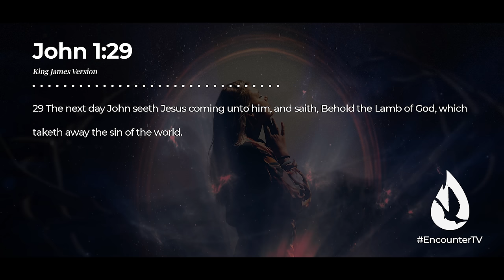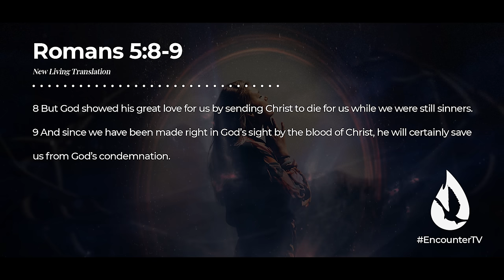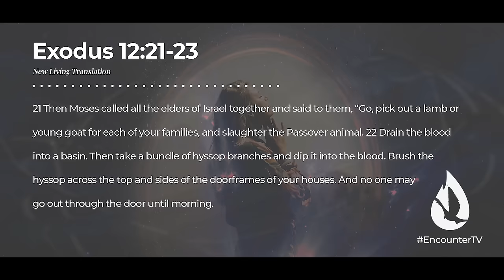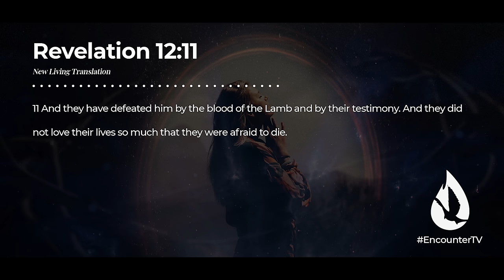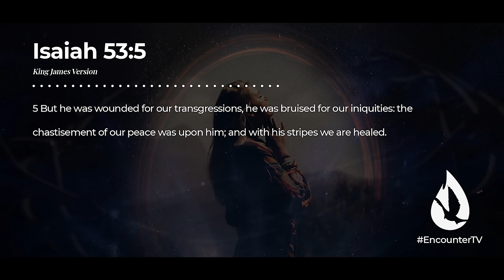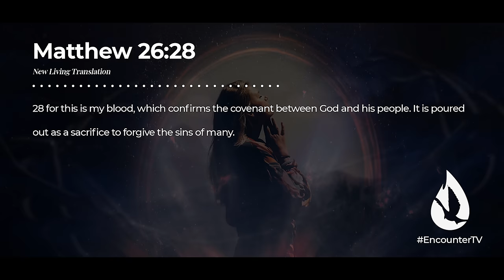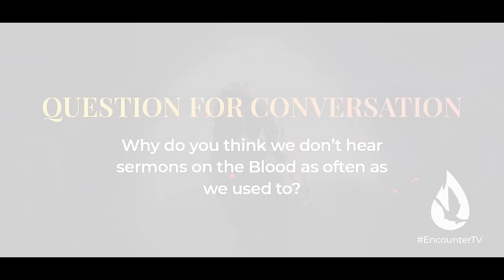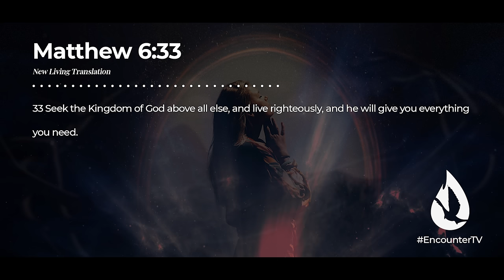5 POWERFUL Things the Blood of Jesus Does in Your Life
In this powerful message, David Diga Hernandez shares revelation on the blood of Jesus. The power of the blood of Jesus is at work in your life. Truly, there is power in the blood!

Video Chapters:

00:00 - Intro
00:36 - Jesus Is The Perfect Sacrifice
4:26 - The Blood Brings Protection
6:44 - The Blood Brings Authority and Deliverance
8:53 - The Blood Brings Healing
10:17 - The Blood Brings Peace of Mind
12:27 - The Blood Brings Forgiveness
13:20 - Prayer
14:21 - Question For Conversation
15:23 - David Reads Your YouTube Comments
16:31 - Offering